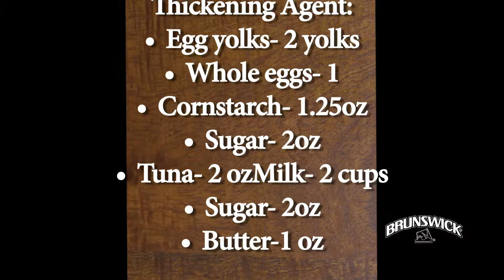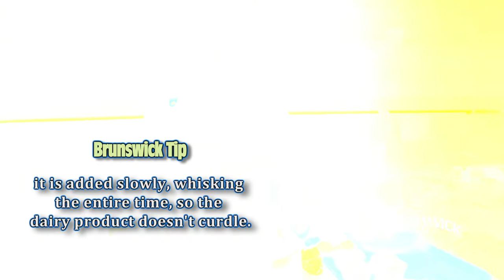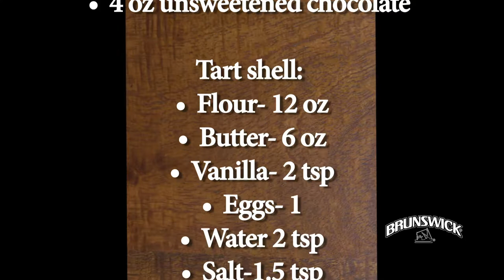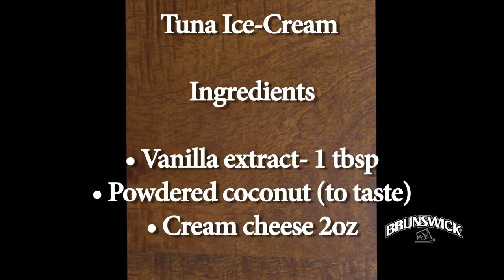Sizzling Seafood - Chocolate Tuna Tartlet with tuna ice-cream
Chocolate Tuna Tartlet topped with tuna ice-cream
Tuna ice-cream
Milk- 1lb
Sugar- 2oz
Egg yolks- 2 yolks
Whole eggs- 1
Cornstarch- 1.25oz
Sugar- 2oz
Butter-1 oz
Vanilla extract- 1 tbsp
Brunswick Tuna in water- 2 oz

In a heavy sauce pan dissolve the sugar and milk and bring to a boil.

With a wire whip whisk the egg yolks, whole egg and cornstarch in a stainless steal bowl.

Add half of the sugar and milk mixture to the whipped eggs in a thin stream stirring consistently.

Add the eggs back to the pan and stir continuously until the mixture thickens. Add the 1 oz of butter and vanilla to the mixture and stir it in.

Split mixture in half and add the tuna. Refrigerate for 1 hour and churn for 10 to 15 mins.

Chocolate Tuna Tartlet
1 lb pastry cream
4 oz unsweetened chocolate
2oz Brunswick Tuna in water
Pate Brisee Pastry
 Flour- 6 oz
Salt- 0.3 0z
Sugar- 0.3 oz
Butter- 3 oz
Eggs- 2 oz

To the 1lb of pastry cream that was set a side from the ice- cream mix add the 4 oz unsweetened chocolate, and two ounce tuna and refrigerate for 1 hour.

In a stainless steel bowl add the flour, salt, sugar together. To the dry ingredients add the butter and cut it into the flour until it resembles cornmeal.

In separate bowl add the water, eggs, vanilla and whisk together.

Make a well in the flour and add to the liquid to it. Knead until forms smooth dough. Refrigerate for and hour.

After the hour flour your surface and roll out the dough. With a dough cutter cut out your circle shapes and place in a muffin pan.

In the dough place the pastry cream into it and bake at 325 degrees Fahrenheit for 20 minutes.

When the tartlet is cooled take a scope of ice-cream and place it on the tartlet and serve with a cookie.